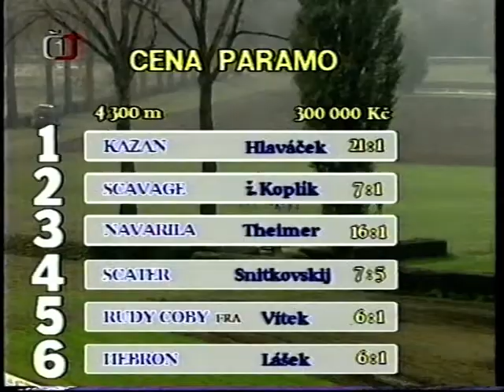Cena Paramo 1995 Scater